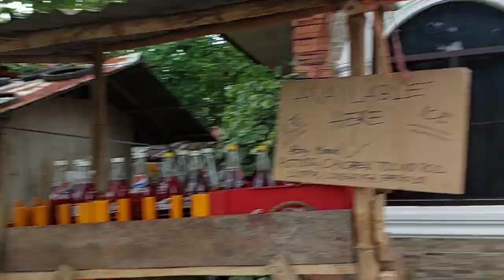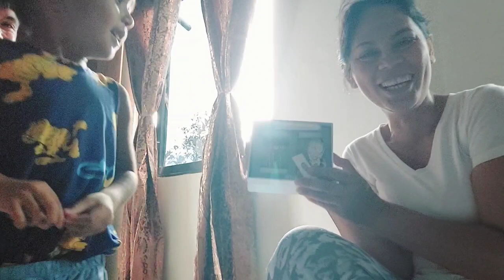GANITO ANG SIMPLENG CELEBRATION SA PAG-UWI SA PILIPINAS